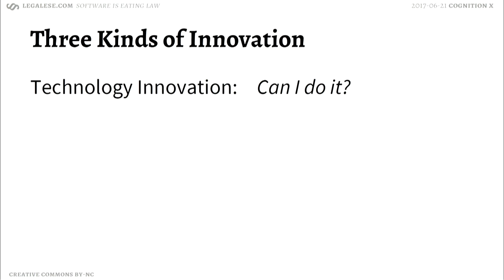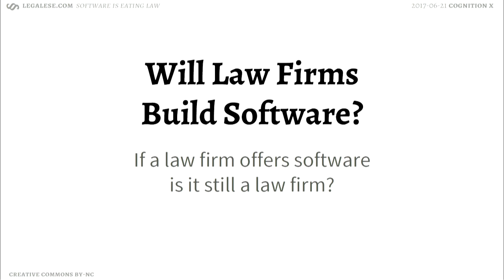Meng Weng Wong, Legalese on Impact of AI in Legal & Professional Services | CogX17 Highlights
Meng Weng Wong is Co-Founder of Legalese and fellow at both the Berkman Klein Center for Internet & Society at Harvard University and CodeX, The Stanford Center for Legal Informatics. Meng discusses the impact AI is having on Legal and Professional Services, and the biggest areas of disruption. He talks about how robo-lawyers could free up time for lawyers by carrying out some of the monotonous tasks and allow lawyers to carry out work which is of actual value to the end client.